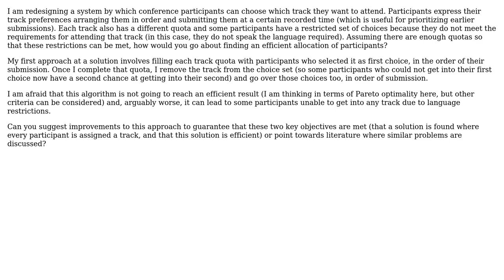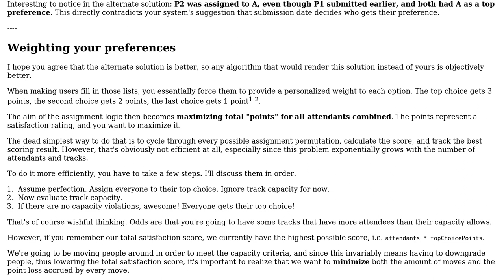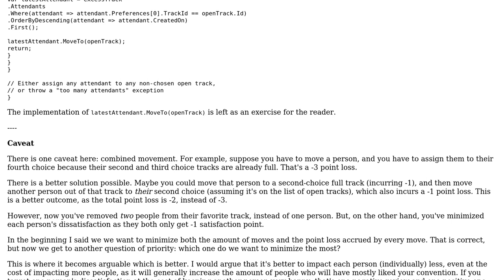Most efficient way of allocating participants to conference tracks (2 Solutions!!)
Most efficient way of allocating participants to conference tracks

With thanks & praise to God, and with thanks to the many people who have made this project possible! | Content (except music & images) licensed under CC BY-SA | Music | Images & others | With thanks to user Flater user Federico B. user clample and the Stack Exchange Network Trademarks are property of their respective owners. You are responsible for your own actions.